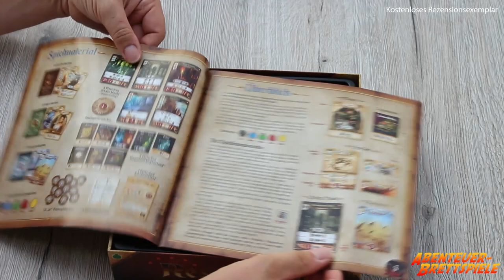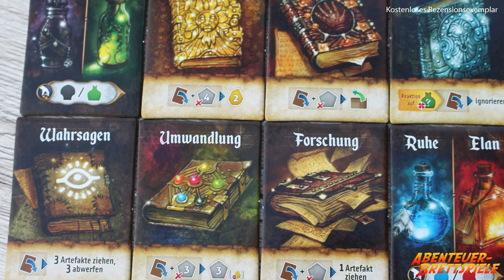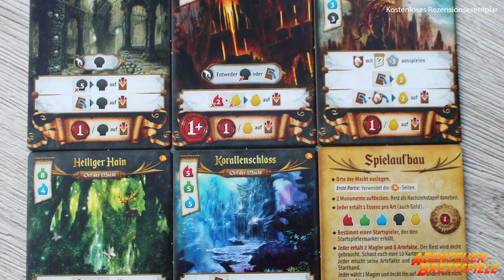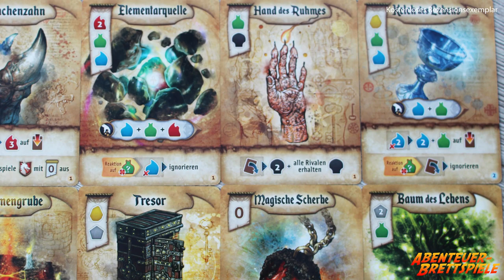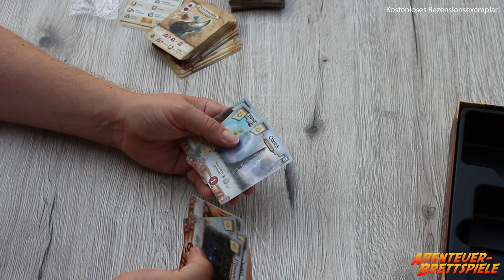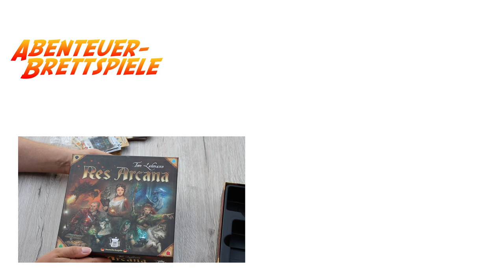Res Arcana - Brettspiel Unboxing (Sand Castle Games) | Abenteuer Brettspiele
In Res Arcana sind wir Magier, die mit den zufällig erhaltenen 8 Spielkarten versuchen als erster 10 Siegpunkte zu erringen.

Dafür holen wir uns Ressourcen und nutzen die Sonderfähigkeiten, die auf jeden Karte drauf sind.

Ich schaue mir in meinem Unboxing Video an, was alles in der kleinen Schachtel dabei ist. Viel Spaß.

News, Reviews, Hintergrund-Artikel und vieles mehr über Brettspiele findet ihr